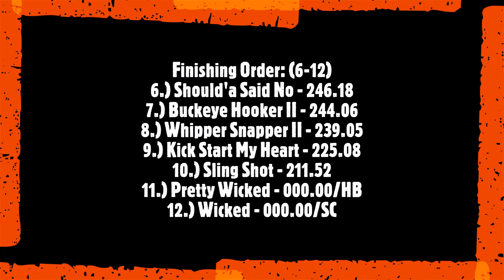2021 Super Modified 2WD Truck Pulling! NTPA Rushville, IN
National Tractor Pullers Association
Rush County Fairgrounds - Rushville, IN